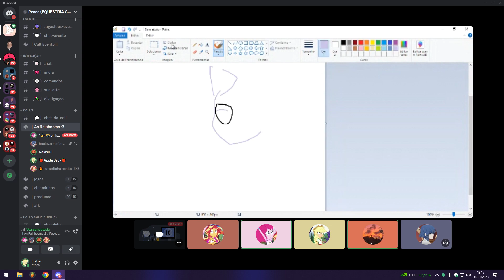travo o paint